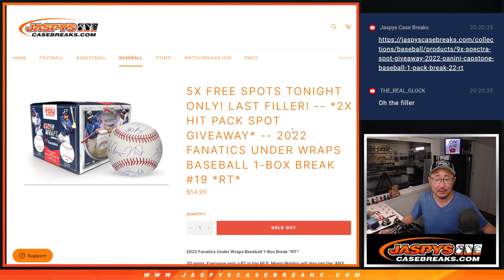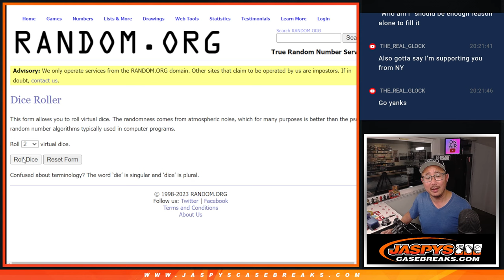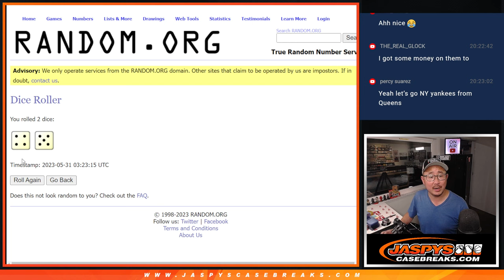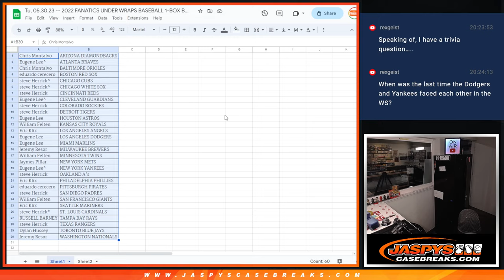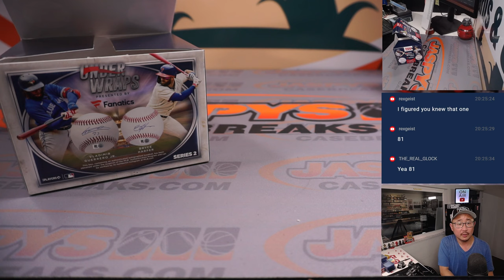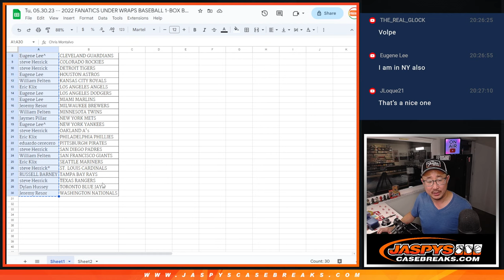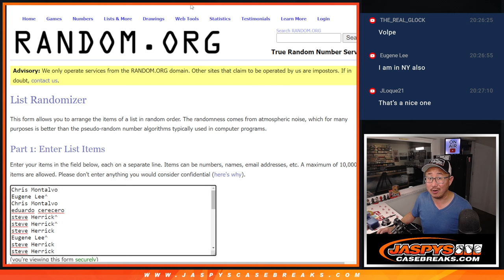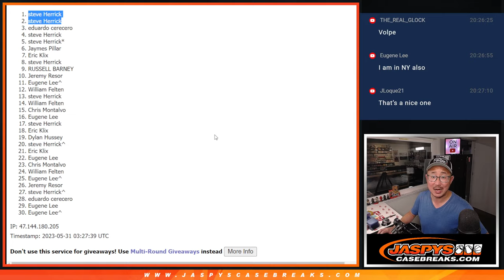Tu, 05.30.23 -- 2022 FANATICS UNDER WRAPS BASEBALL 1-BOX BREAK #19 *RT*